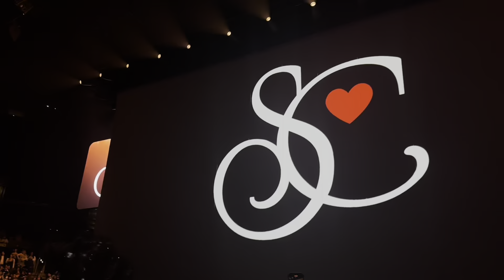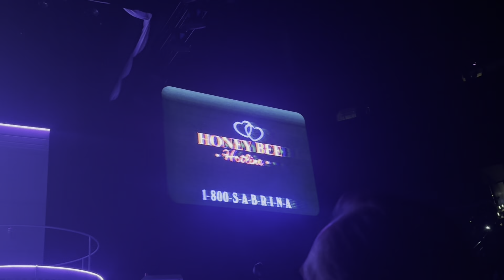come with me to see SABRINA CARPENTER 💋🎤 ( VIP PIT)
Hiiii loves!
I had the sweetest time at the Short N’ Sweet tour with Sabrina. She’s simply perfection. Can’t wait to see her in concert again!